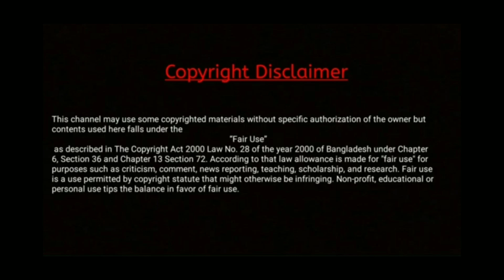Top 10 Amazing Facts Bangla. Unknown Facts. অজানা তথ্য ও রহস্য যা আপনাকে অবাক করে দেবে।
unknownfacts
অজানা_তথ্য
অজানা_কথা
অজানাপৃথিবী
অজানা_facts